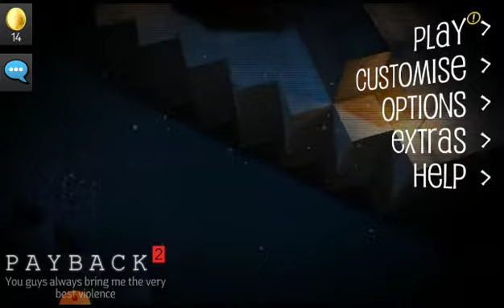Payback 2 GAMEPLAY in Hindi | RAMPAGE MISSION FAILED | TANISHQ AGGARWAL GAMING |GAMEPLAY # 6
Video: Payback 2 GAMEPLAY in Hindi | RAMPAGE MISSION FAILED | TANISHQ AGGARWAL GAMING |GAMEPLAY # 6

Channel:TANISHQ Aggarwal GAMING

Best open world fighting game under 100 mb : Payback 2